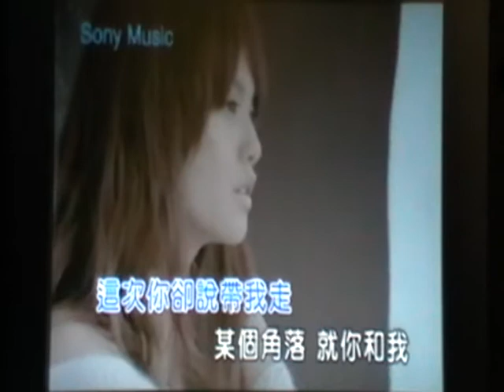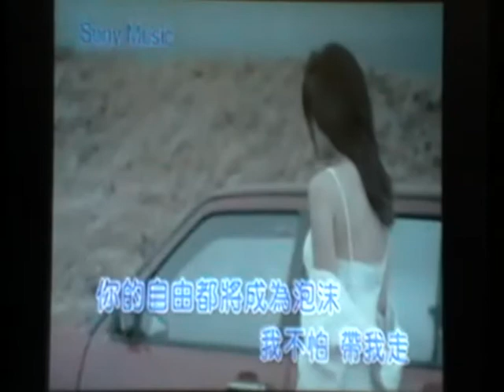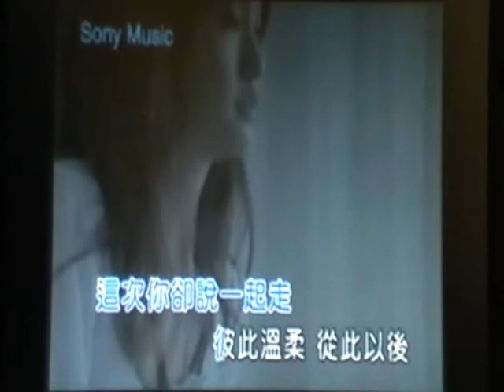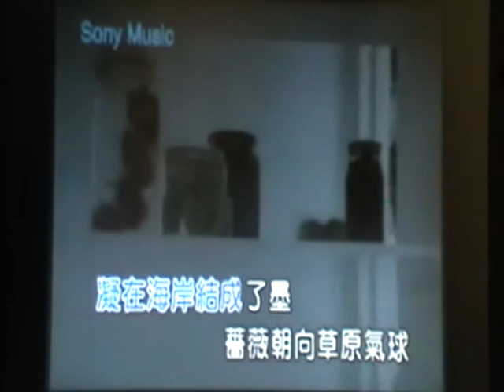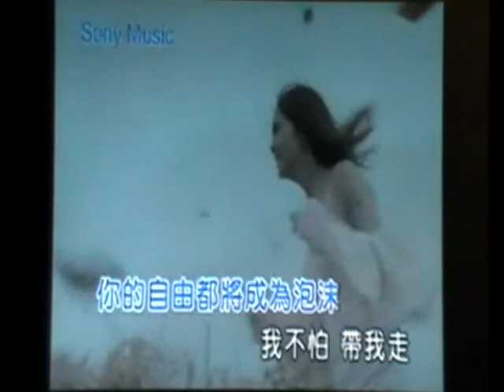Dai Wo Zhou - sang by A&Y